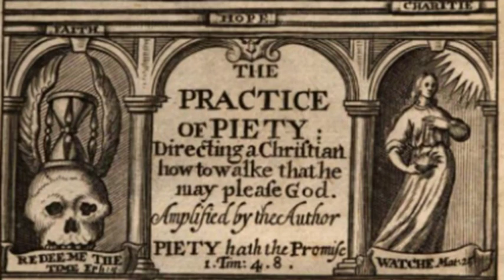Lewis Bayly - The Practice of Piety - 06 MEDITATIONS OF THE STATE OF A CHRISTIAN RECONCILED TO GOD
Text-to-speech generated by Balabolka. Read by IBM Watson's James.
The original text is in the public domain. Read or download the e-book at CCEL